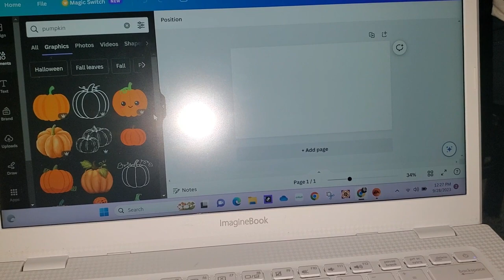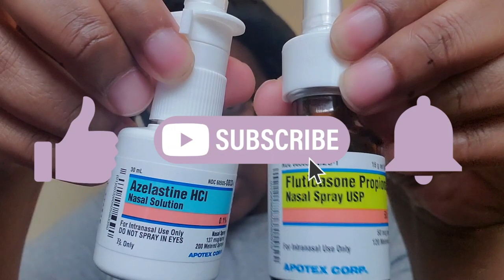Volgtober Day 1 | A Day In My Life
Hey y'all! Welcome To Vlogtober! Today we are making breakfast, going to starbucks, and having a failed vision appointment. Enjoy!

Stay Awhile!
Random Facts

30 Years Old
4 Year Old Son
Detroit, MI